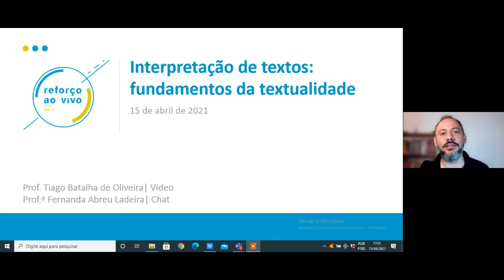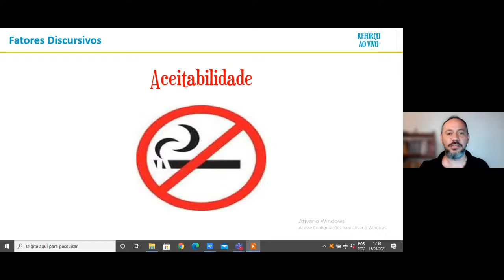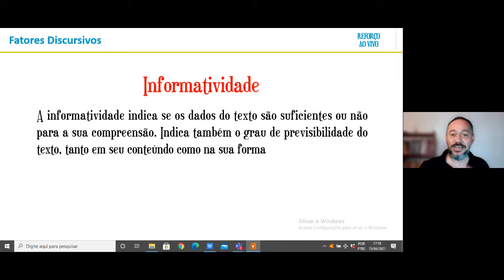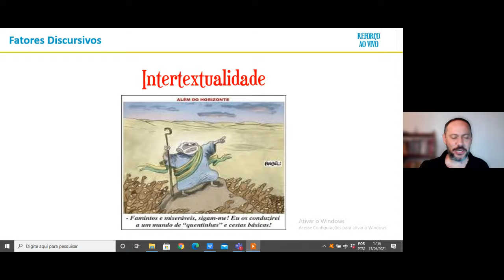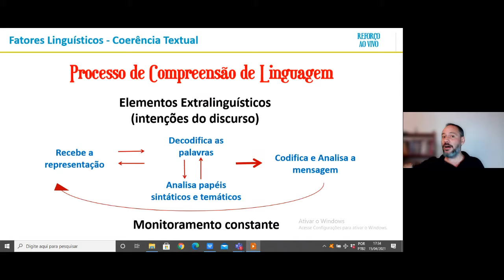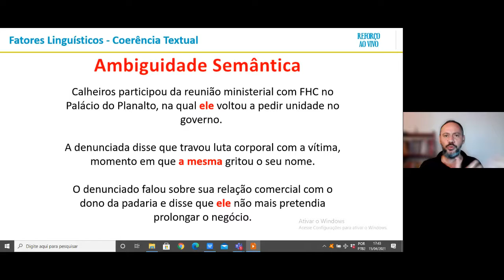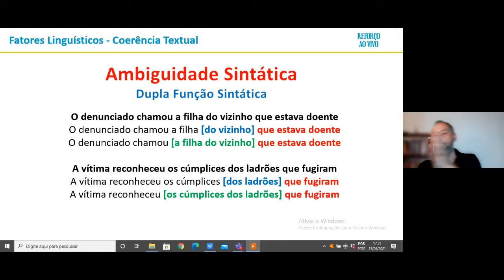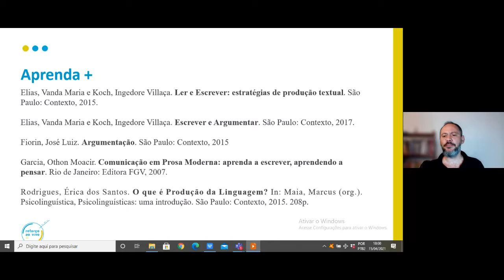Português - Emprego de conectivos, modalizadores e operadores argumentativos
Assista a estas videoaulas exclusivas que preparamos para você com professores e profissionais atuantes no mercado.